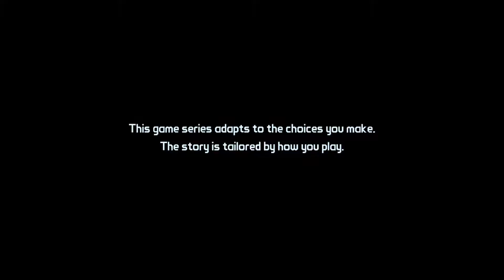Getting screwed (Tales from the Borderlands)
just me getting screwed and seeing big robot